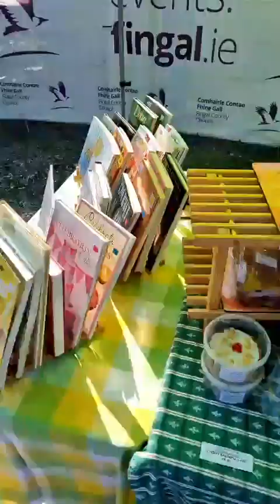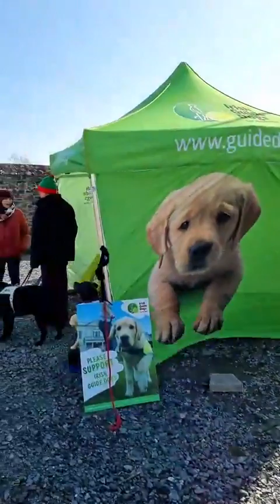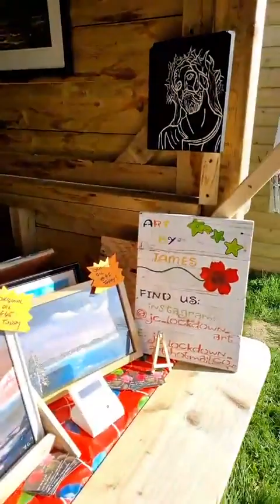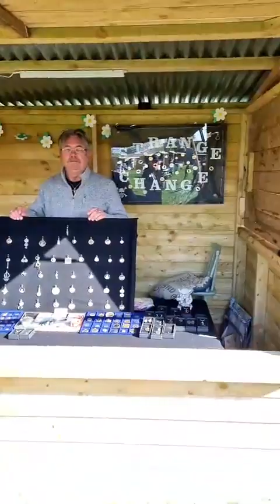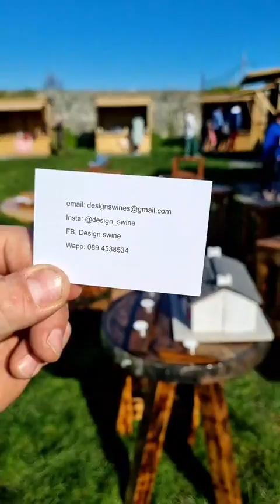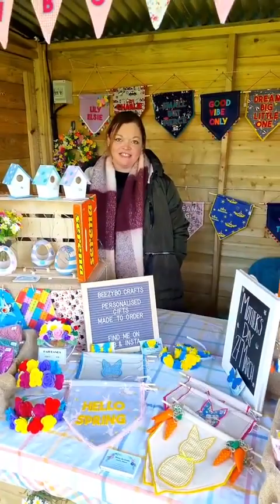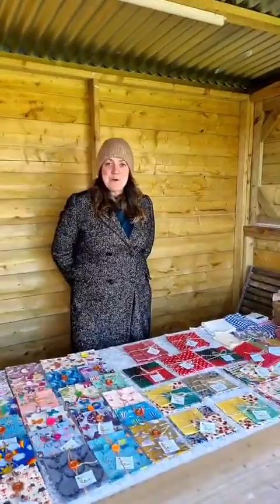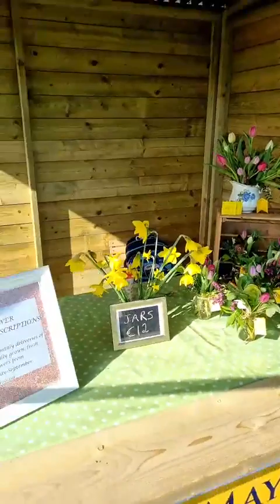Bremore Market March 2022